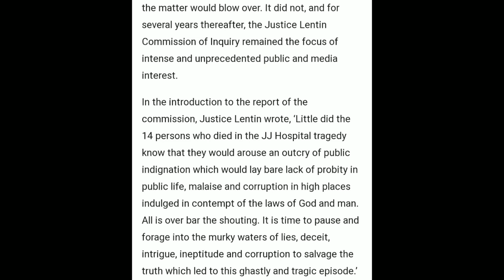White Collar Crimes, IV Unit, Lentin Commission Report, in both English and Kannada Language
Donate using scanner provided at the end of this video to improve the quality of classes thank you